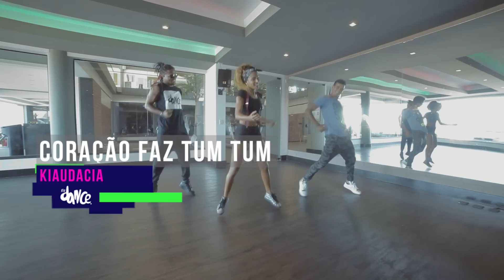Kiaudacia - Coração Faz Tum Tum - Coreografia | FitDance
Clique em "Mostrar mais" e siga nossos dançarinos no instagram.

Siga nosso criador no instagram - @_fabioduarte
E confira também nossos instrutores:
@d_astral, @nai_darlen e @juniorgomess_

Venha aprender com a gente a coreografia do sucesso do Kiaudacia, a música "Coração faz tum tum" e entre no clima do forró para arrebentar nas baladas.

Você pode adquirir camisas e bonés FitDance